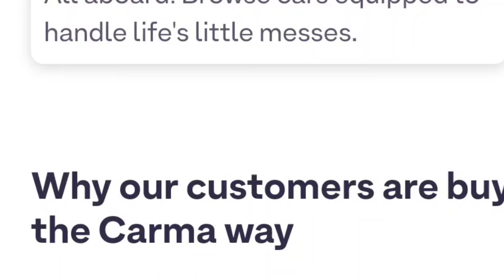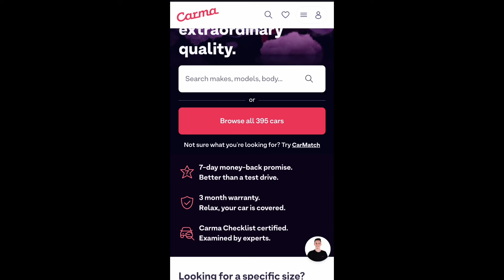യൂസ്ഡ് കാർ സെയിൽസ്.. NSW... വാങ്ങി ഉപയോഗിച്ച് ഇഷ്ടമായില്ലെങ്കിൽ തിരിച്ചു കൊടുക്കാം